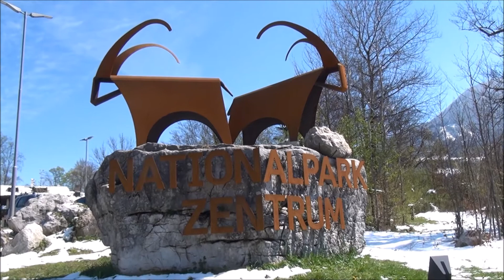Haus der Berge, home of the Berchtesgaden National Park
The 210 square kilometre Berchtesgaden National Park is in the south of Germany, in a piece of land that juts out into Austria centred around the town of Berchtesgaden.  It is a mountainous area, home to the third highest peak in Germany and with few settlements.  .

To visit I stayed at the Camping Mühlleiten which is in Schönau am Königssee and within a short walk of the park itself.

In the town of Berchtesgaden one can first visit the Haus der Berge.  This is an interactive museum showing the flora and fauna one can find in the National Park.  The symbol of the park is the ibex.  Other species present in the park include the chamois, marmot, blue hare, alpine salamander, grass snake and various eagles including the golden eagle.  Bears sometimes make an appearance and there is one male lynx.

The first nature conservation area in the Berchtesgaden Alps was created in what is currently the southeastern part of the park in 1910. It had an area of 8,600 hectares and was organised according to the model of National Parks in the United States. In 1919, the mountain hotel of St. Bartolomew was built. In March 1921, the area was expanded to 20,400 hectares   It was further expanded during the Nazi period by Hermann Göring, who, as Minister of Forestry and Hunting, declared the area around Obersee a particularly protected natural conservation area - the objective here was to make larger areas for hunting for himself as this was one of his hobbies. The national park was established in 1978 and was designated a UNESCO Biosphere Reserve in 1990.

To a large extent one could argue that it is dominated by the Königssee, which is elongated from the south to the west and is the source of the Königsseer Ache, a right tributary of the Salzach. A smaller lake, the Obersee, is located above the Königssee and drains into it. The Königssee is only 10,000 years old which is very young in geological terms.  West of the lake is Germany's third highest mountain, the Watzmann (2,713 metres) and beyond that, separated by the Wimbachtal valley, the Hochkalter (2,607 metres). The Watzmann Glacier, located below the eastern face of the Watzmann, and the Blaueis, adjacent to the Hochkalter, are two of the five glaciers in Germany.

The Königssee,very much reminds one of what it may have been like when 'discovered' towards the end of the nineteenth century by the then king of Bavaria.  There are pleasure boats that one can take in order to explore the banks of the lake and the area is popular and is served by a very large car park.